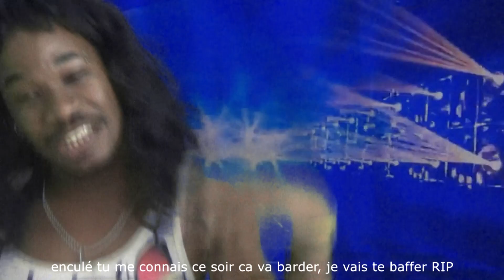[PARODIE] AYA NAKAMURA - COMPORTEMENT -( Ou est mon jambon) DECEMBER 2017